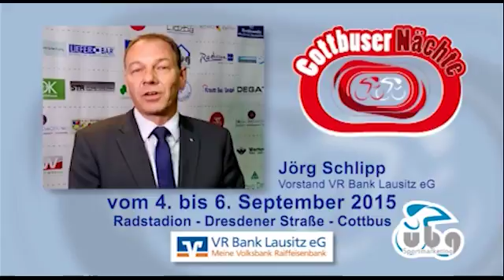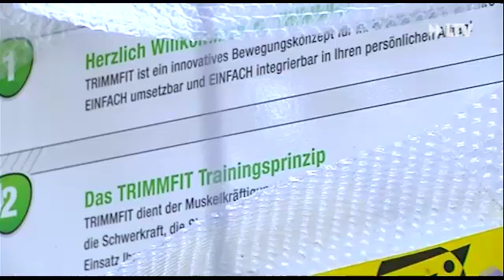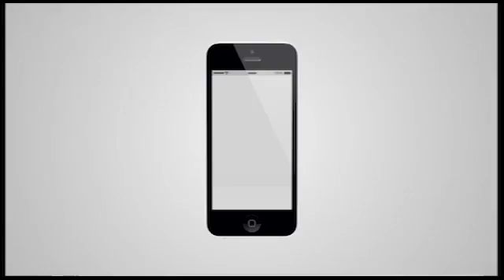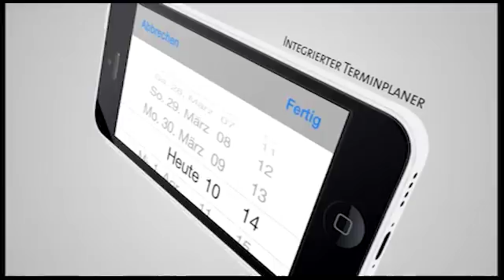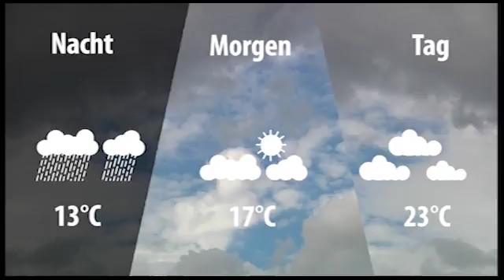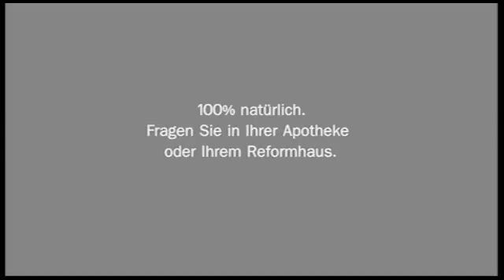LTV AKTUELL am Dienstag - 01.09.2015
Themen:
Positive Entwicklung auf dem Arbeitsmarkt ungebrochen
Ausbildungsstart bei der Lausitzer Wassergesellschaft
Cottbuser Spreemeile wird zum Sportparcour für jedermann